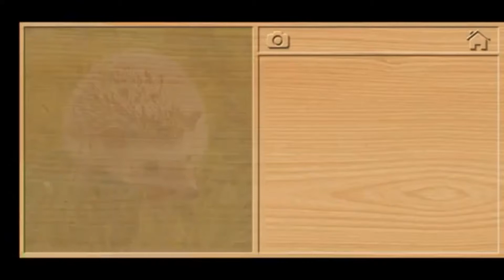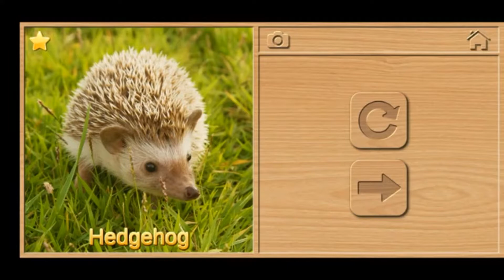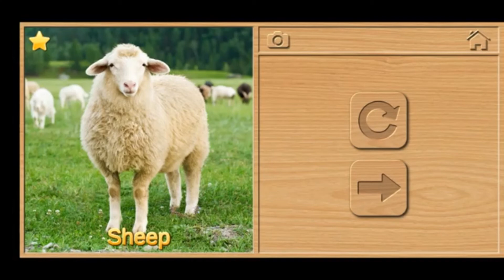10 Kids Puzzles in one video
10 Kids Puzzles in one video
DO YOU WANT A CHILD IN THE CENTER T-SHIRT